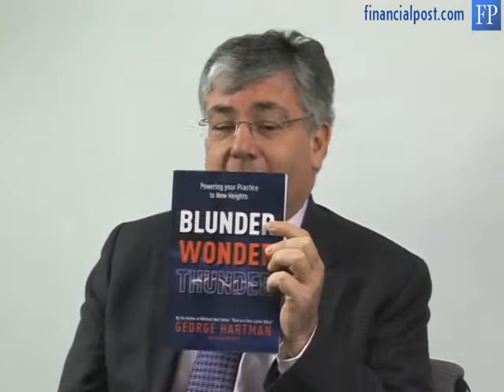George Hartman on how financial advisors can grow their businesses